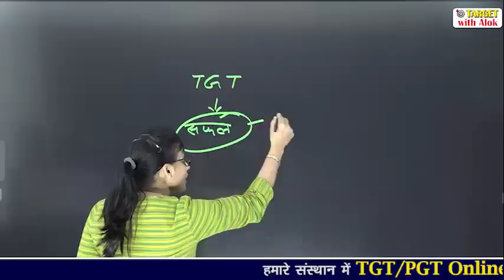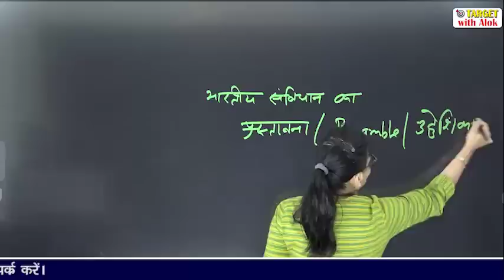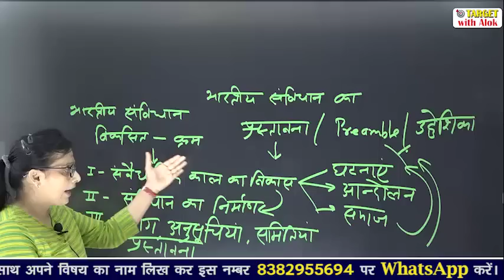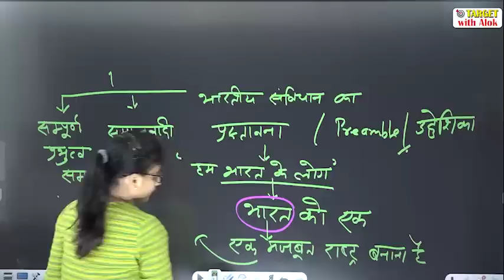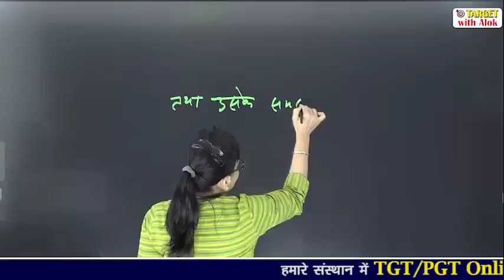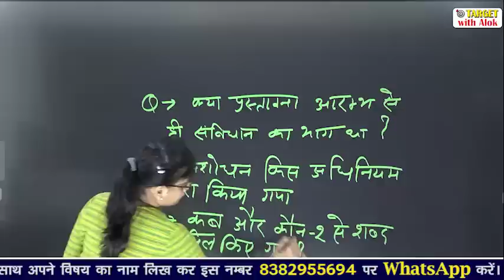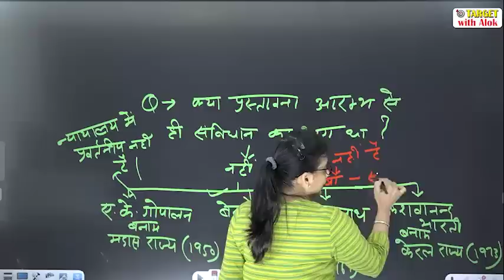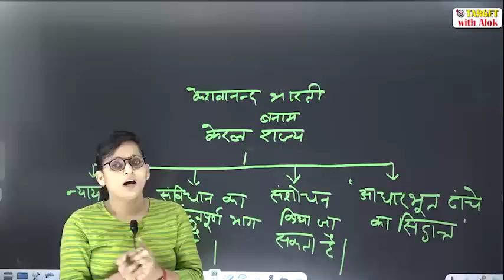TGT / PGT EXAM 2020।। Political Science || Episode - 1 || Target with Alok